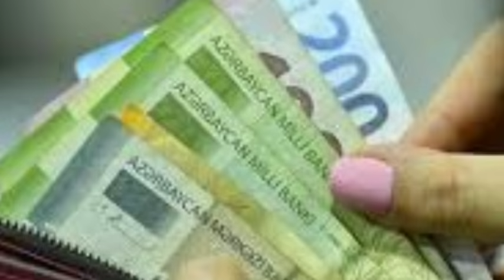190 manat üçün qeydiyyatdan keçənlər neçə gün gözləməlidir? - Açıqlama